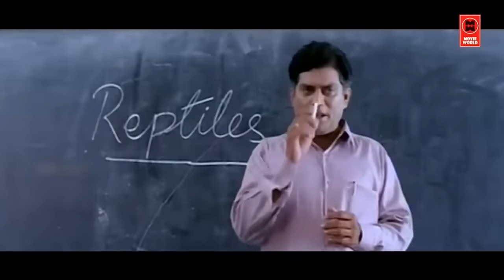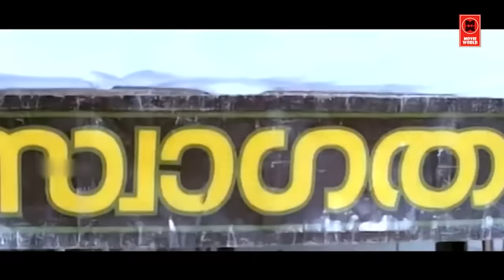ജഗതി ചേട്ടനും ദിലീപും കൂടി തകർത്തഭിനയിച്ച കിടിലൻ കോമഡി Comedy | Jagathy | Malayalam Comedy Scenes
|| ANTI-PIRACY WARNING ||
*COPYRIGHT PROTECTED*